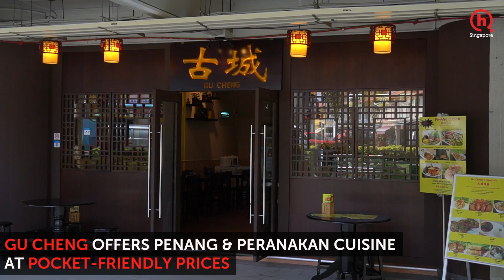Gu Cheng: Penang cuisine in Singapore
You don't have to travel Penang to have a taste of authentic Penang cuisine anymore. Cosy hdb eatery Gu Cheng offers just that.